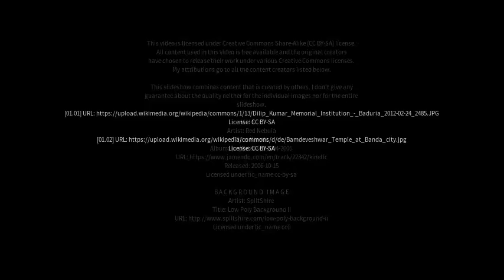Best places to visit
Best places to visit - Gurdaha (India) Best places to visit - Slideshows from all over the world - City trips, nature pictures, etc.